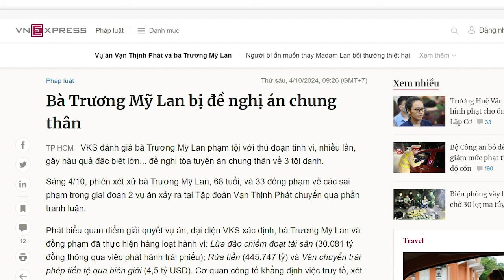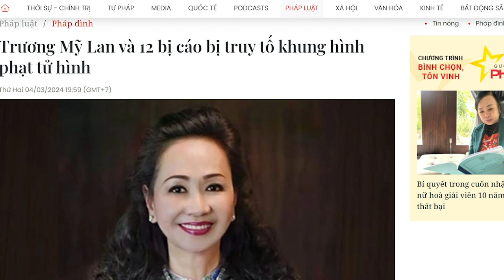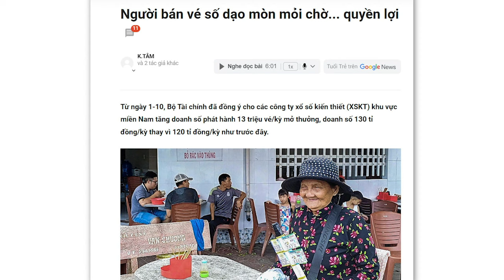Bà Trương Mỹ Lan bị thêm án chung thân, cơ hội cho tòa “bán” công lý?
Với bộ máy công quyền này, với hệ thống tư pháp này, thì sẽ luôn sản sinh ra những Trương Mỹ Lan. Triệt một tội phạm, thể chế này sẽ sinh ra nhiều tội phạm khác. Muốn triệt được tham nhũng và hiện tượng doanh nghiệp thân hữu, chỉ có thể thay đổi chế độ, từ bỏ tư tưởng Cộng sản.

Xem bài chi tiết tại:
Hoặc: